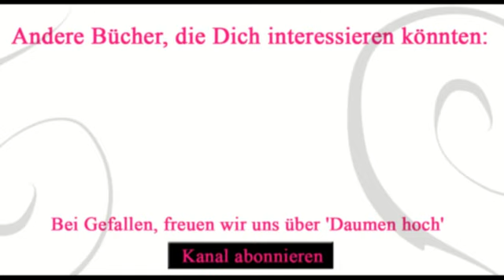Buchvorstellung: Schweigt still die Nacht von Brenna Yovanoff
Zum Buch